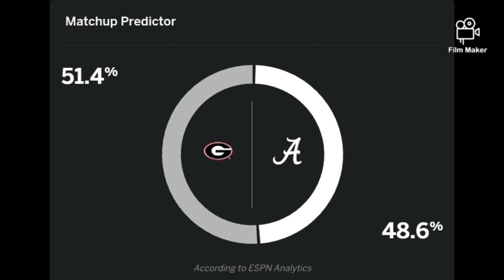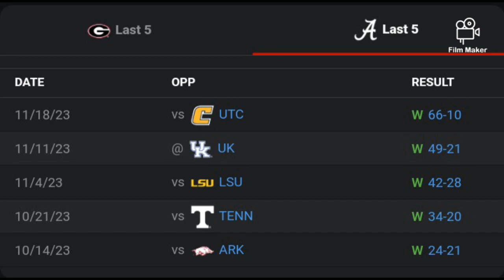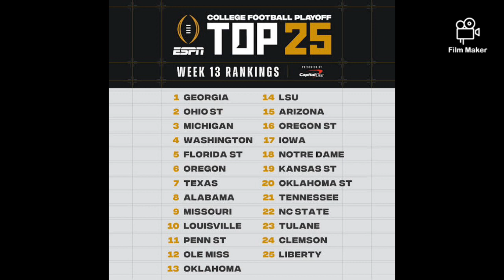Alabama Will Beat Georgia 💪🏾🔥💯